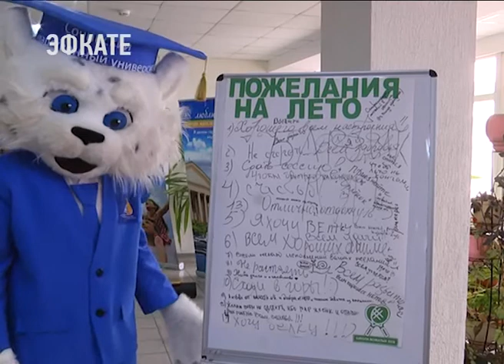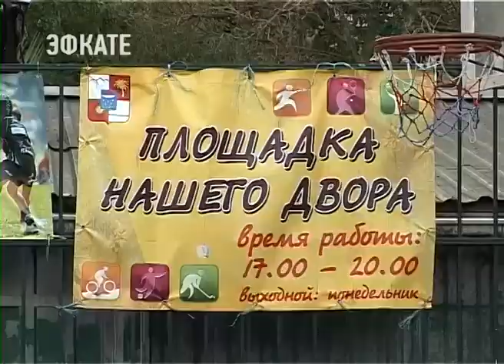«Школа Вожатых» подвела итоги в Сочи. Новости Эфкате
Проект стартовал 31 марта и объединил 213 студентов практически всех ВУЗов города, школьников, руководителей городских молодёжных клубов.

Ребята учились общению с детьми. И уже этим летом после основательной подготовки выпускники «Школы вожатых» будут работать аниматорами на 146 детских площадках, объединённых в городской проект «Площадки нашего двора».

«Зажигать» детвору, увлекать детей играми, творчеством, честной дружбой и удивительными приключениями – этому ребята учились у профессионалов почти два месяца. Благодаря проекту «Школа вожатых» значительная часть городских аниматоров прошла серьёзную подготовку, в том числе тренинги по психологии и конфликтологии.